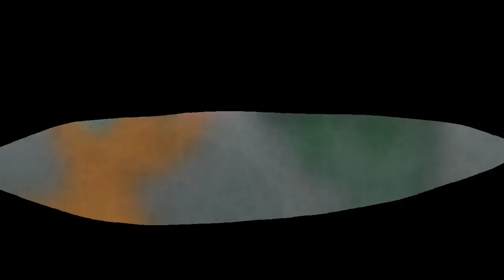♥ ✿ | G R A V i T Y | o f | L O V E | ✿ ♥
hey guys! here's my new vid that i finished in a few days. i hope you all like it!

i finished this faster than i imagined i would have! i am proud of myself! :)

sorry if the ending seems kind of rushed, i was starting to get a headache and i just wanted to get it over with =n=;;

this vid is based on some true events, and there are some made up parts as well.

characters in order of appearance:
cat, naiya, hazard, sterling, big meanie abusive fatbutt aka will, my mom

song: gravity of love - enigma (edited by me using sony vegas and audacity)

programs: sony vegas 9, paint tool sai

special thanks go to PotterPwnage, SoranoYuu, and MissDoonaQueen for the moving textures.

some of the backgrounds are from deviantART. if you would like to be properly credited please let me know.

♥✿ queen catherine ✿♥